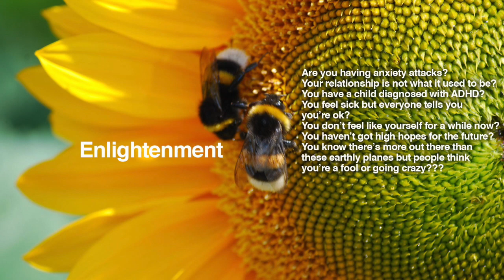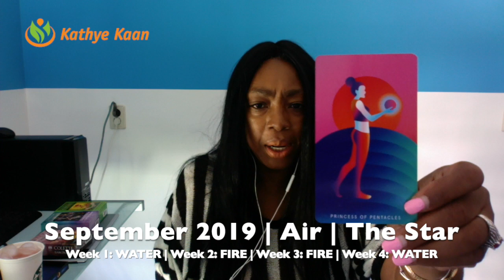OPHIUCHUS SEPTEMBER 2019 | DELAYS ARE OVER! UNEXPECTED GOOD LUCK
OPHIUCHUS SEPTEMBER 2019 Reading, lets you find out what the month of September has to offer you Ophiuchus signs. I use a combination of my gift, tarot cards, numerology and astrology to provide weekly psychic energy vibration readings for all Zodiac Signs.

Kathye